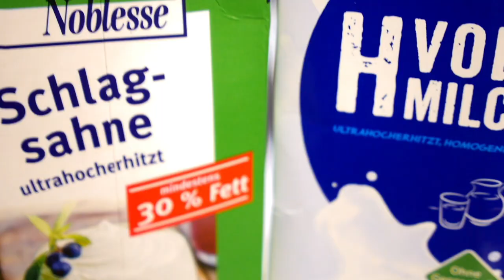Chefkoch Vincent Kochshow #330 Black Truffle Pasta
Black Truffle Pasta
Beat by Dali

Grocery on Instagram